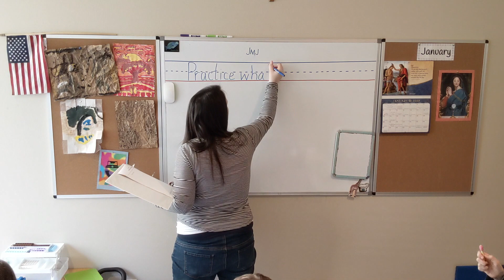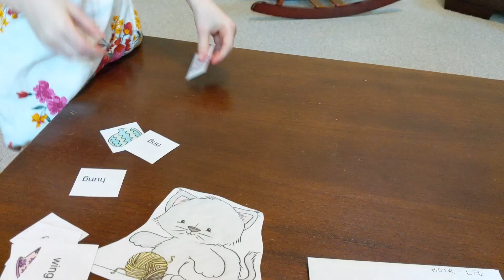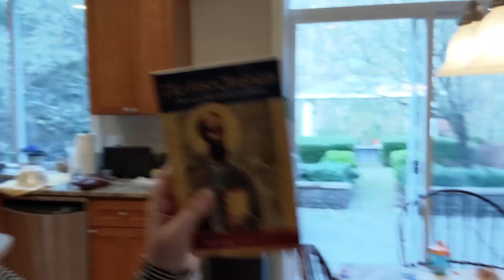Homeschool with me! January 16, 2019 😊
This is my first "day in the life" type video! I hope you enjoy! Let me know if you have any questions about our homeschool day or want to see more videos like this!

Here are some of the core curriculum pieces that we used today:

➜ All About Reading (level 1, 2 and 4)
➜ Math-u-See (Beta and Gamma)
➜ Penmanship/Spelling - Spelling Wisdom from Simply Charlotte Mason
➜ Religion - The First Christians: The Acts of the Apostles for Children by Marigold Hunt
➜ History - Story of the World

I also cover other subjects on different days - I do writing lessons with my 4th grader (Writing and Rhetoric by Classical Academic Press), and we also do Apologia science every other day.